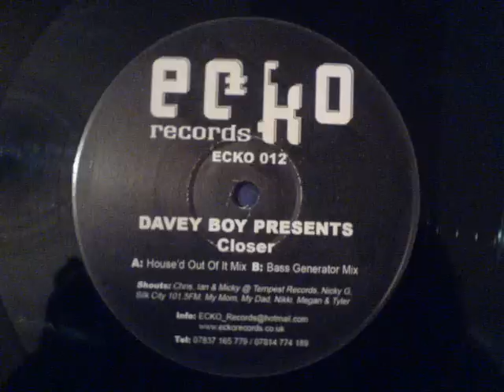Closer (Bass Generator Mix) - Davey Boy Presents - Ecko Records (Side B)